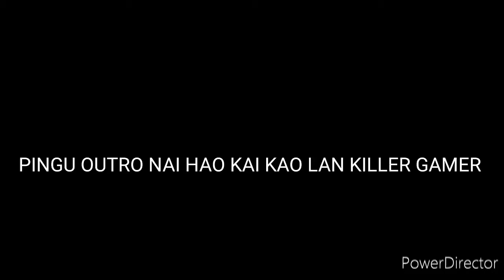SPRING BON BON IN SISTER LOCATION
SPRING BON BON JUMPSCARE